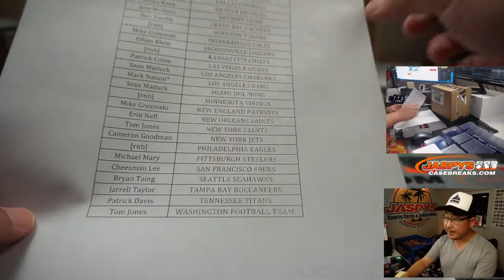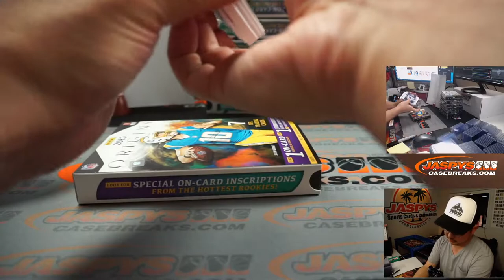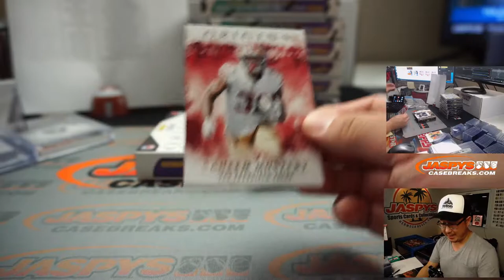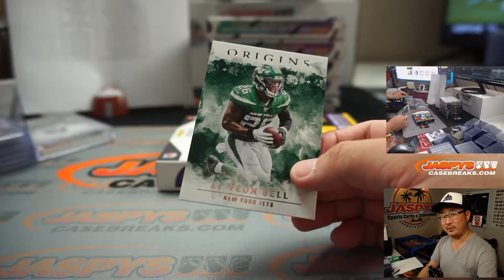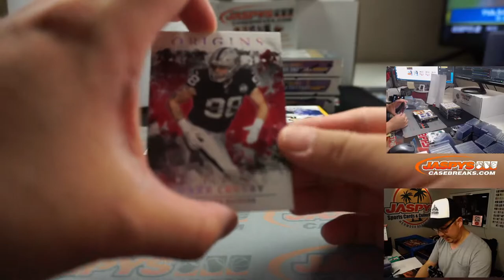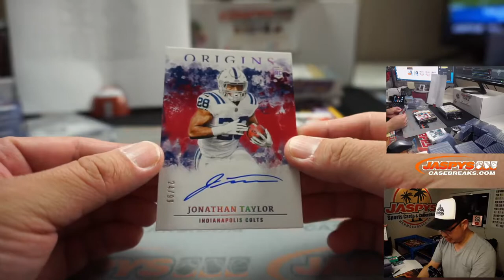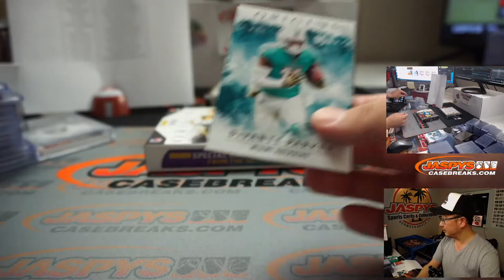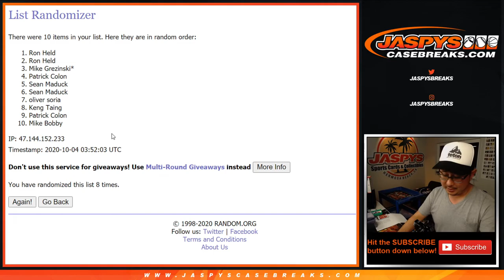RUGGS III x3!!! || Sa, 10.03.20 || 8Box (1/2) PYT #7 || 2020 Panini Origins Football (NFL)